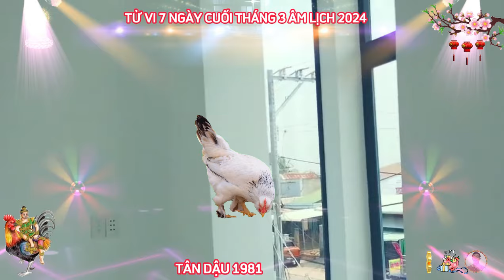🔴 Đúng 7 ngày cuối Tháng 3 âm, TÂN DẬU 1981, TIN VUI TỚI TẤP, TRÚNG SỐ LIÊN TIẾP, ĐỔI ĐỜI CỰC GIÀU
theo luận giải mới nhất, thì tử vi 7 ngày cuối tháng 3 âm lịch năm 2024, quý bản mệnh tân dậu sẽ gặp phải nhiều khó khăn trong việc quản lý sức khỏe của mình, điều này không chỉ ảnh hưởng đến thể trạng, mà còn làm suy giảm tinh thần và năng lượng của bản mệnh, để có thể vượt qua những thử thách này, thì tân dậu cần phải áp dụng những phương pháp cải thiện sức khỏe, hiệu quả và khoa học.